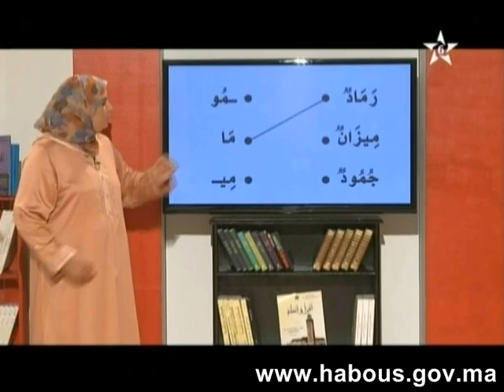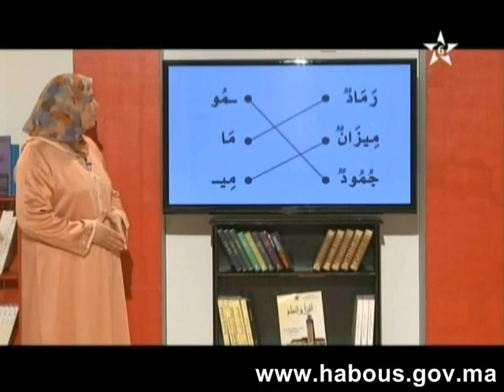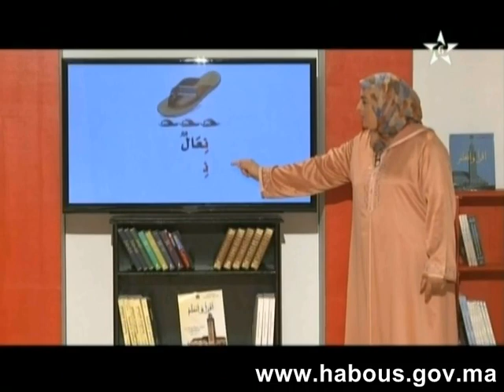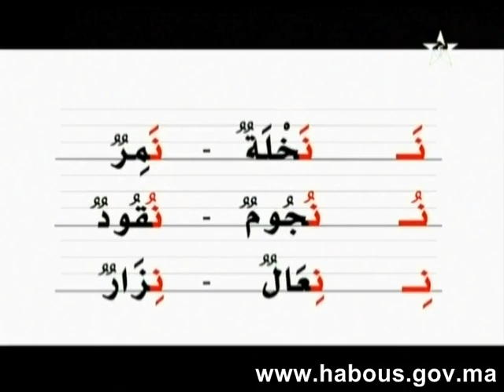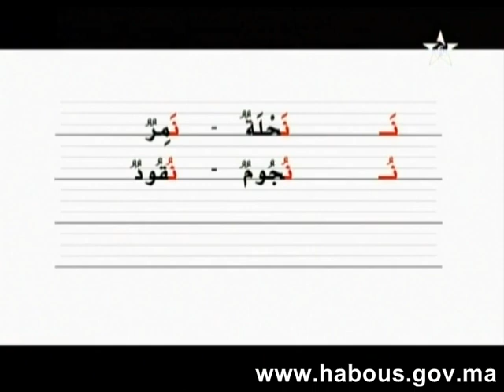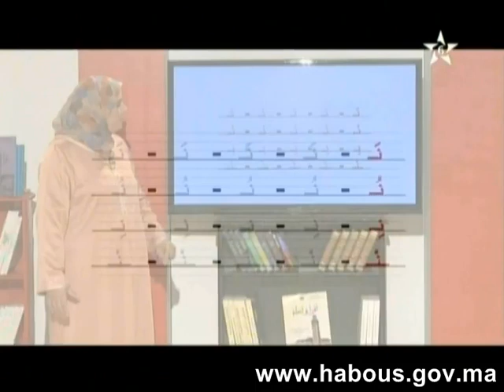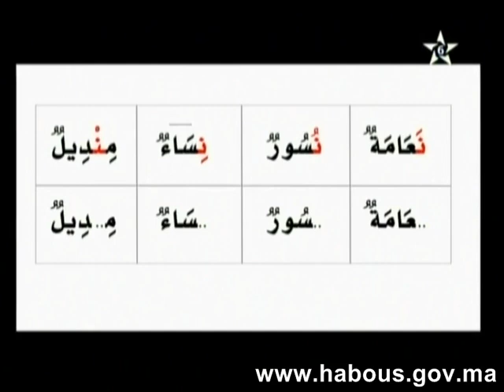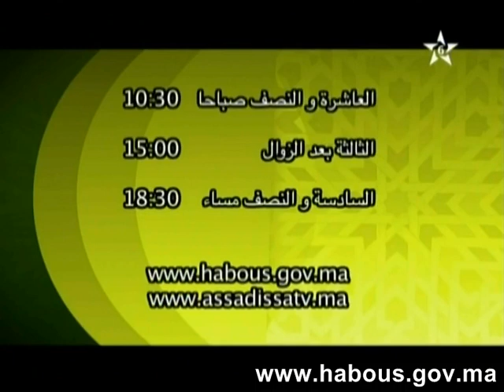حرف النون مع الحركات القصيرة والسكون: ح 76